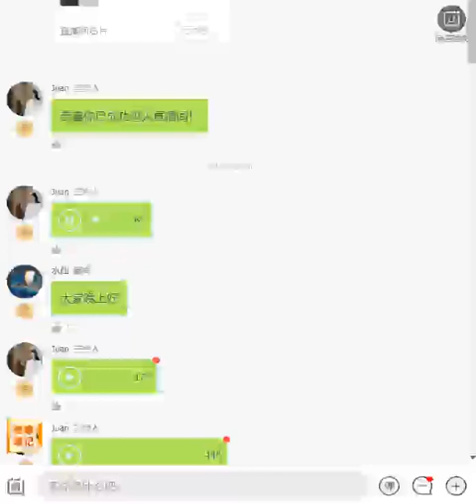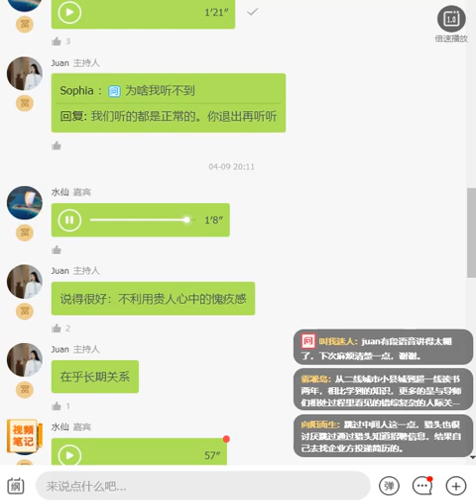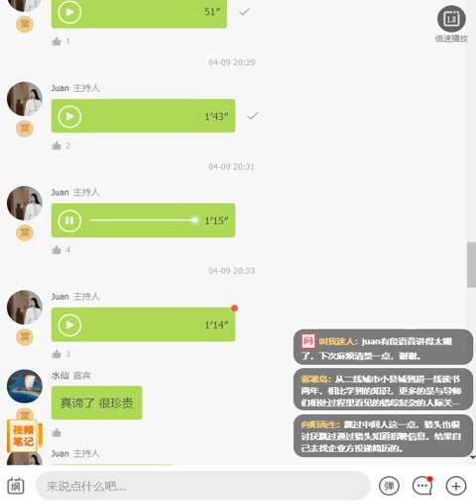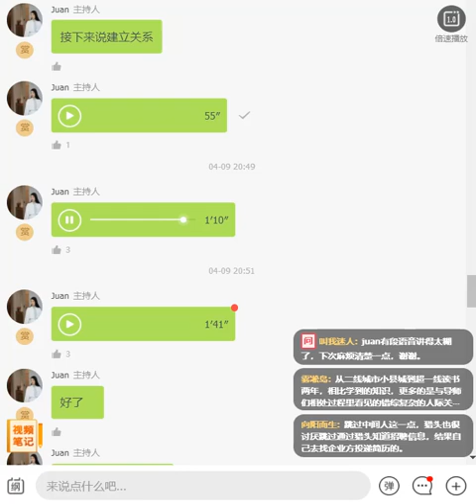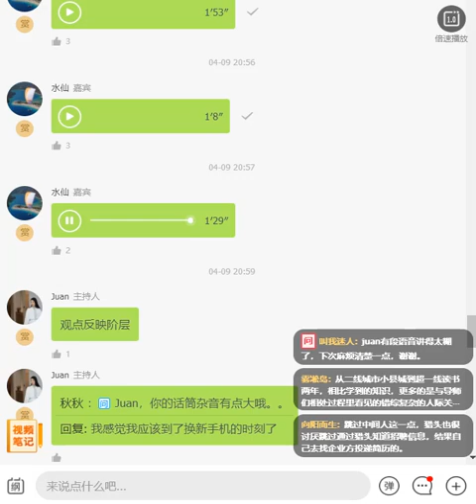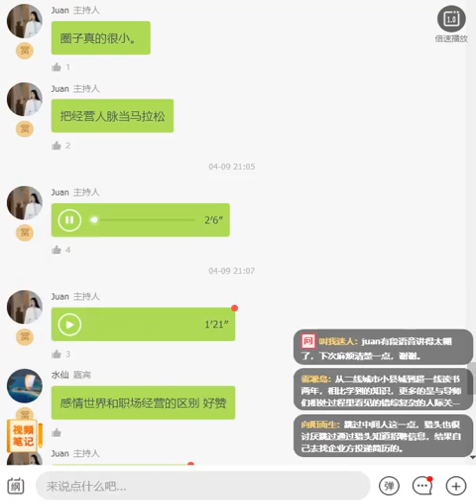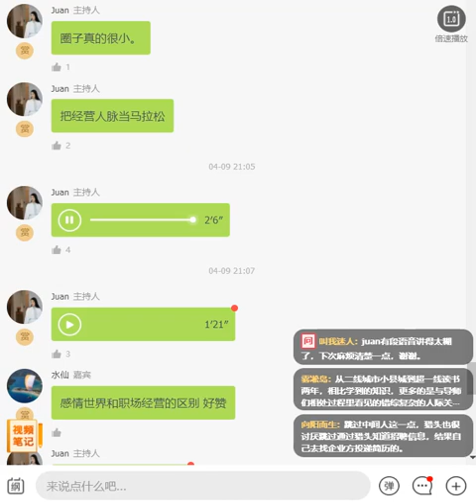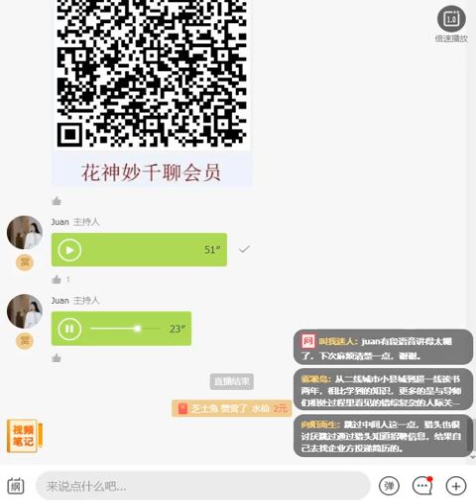2020-04-09 如何与比自己高阶的贵人建立和保持距离强关系？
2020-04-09 如何与比自己高阶的贵人建立和保持距离强关系？